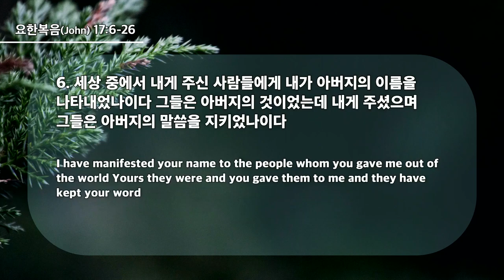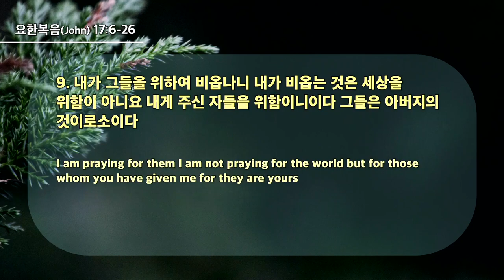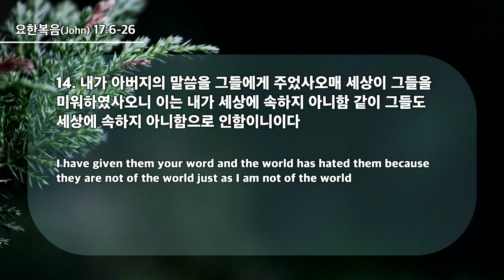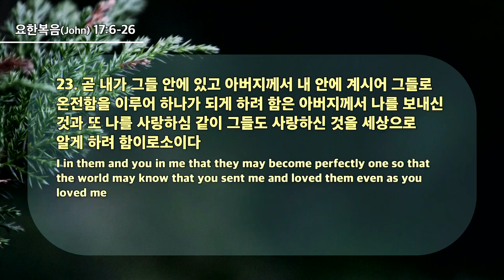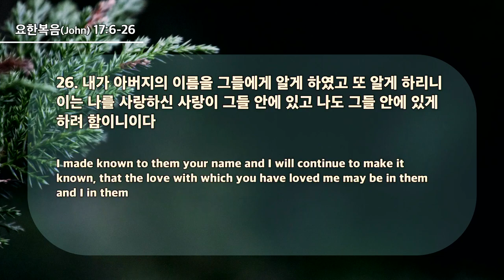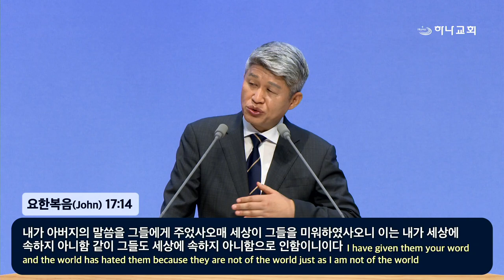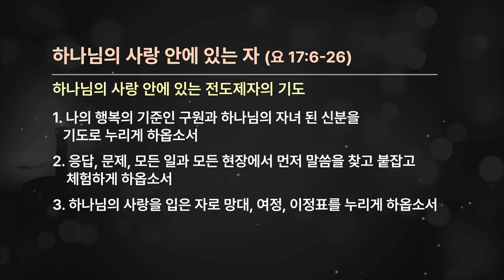20240623 Те, кто в любви Божией (Иоанна 17:6-26)